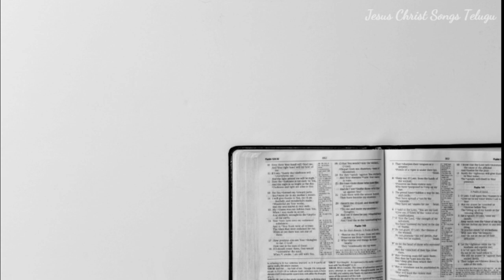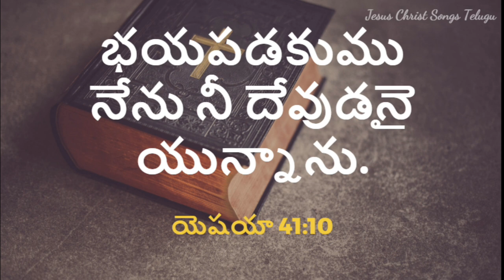God's Promise For You Today - 26.07.22